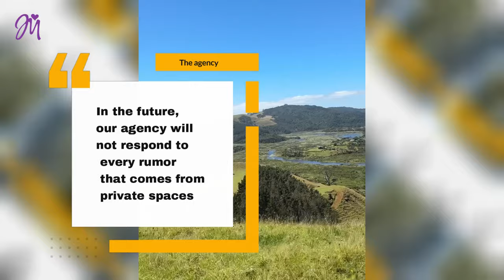Is Han So Hee Dating Ryu Jun Yeol? Alleged Couple Spotted in Hawaii